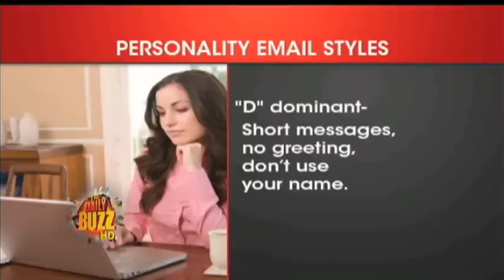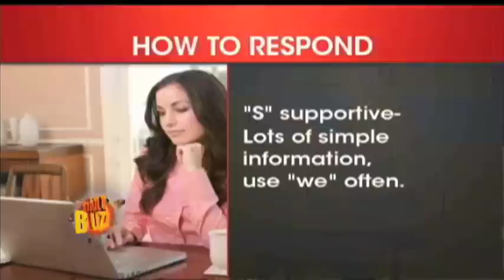Head Drama 5/18: Personality Profiler Angel Tucker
Did you know that you can figure out exactly what someone thinks just by analyzing the email they send you? Personality profiler, Angel Tucker sits down and discusses it all with Andy Campbell from The Daily Buzz.